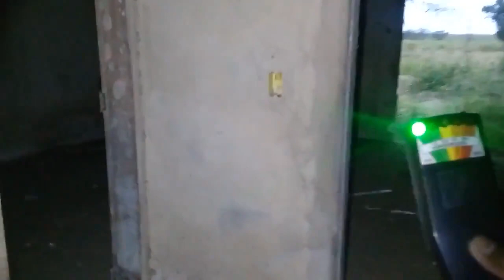ENCONTREI ESSA GRANDE CASA 4BANDON4D4 - LEVEI UM SUSTO AQUI DENTRO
OLÁ PESSOAL. ESSA CASA É MUITO ESTRANHA DENTRO DELA. É UM MISTÉRIO O QUE ACONTECEU E O PORQUE ESTÁ ABANDONADA.